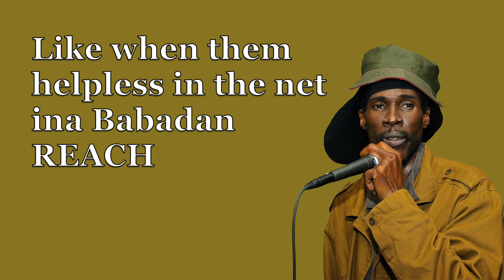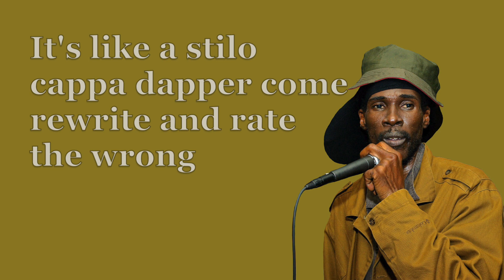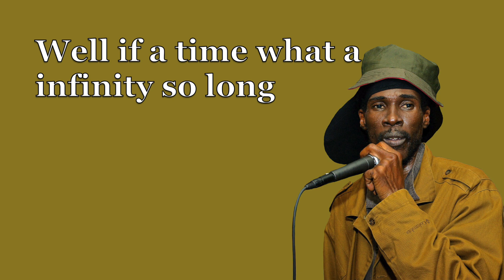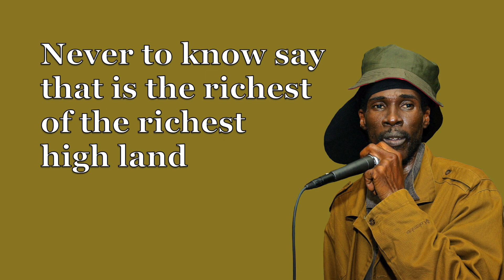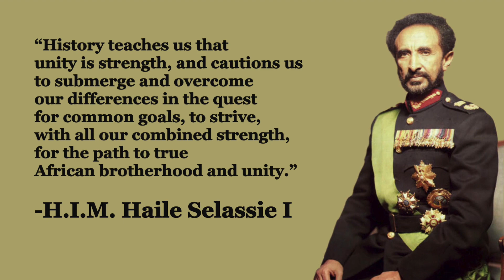Midnite - Ashan (Lyrics)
Blessed Love!